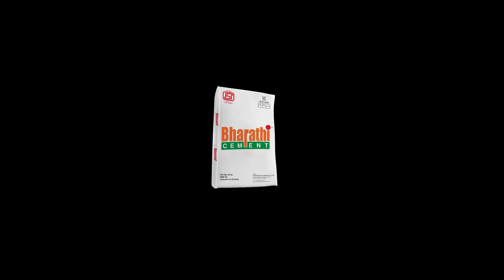నిండు ప్రాణం తీసిన చికెన్ లెగ్ పీస్ | Four people clash for Chicken Leg Piece Issue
నిండు ప్రాణం తీసిన చికెన్ లెగ్ పీస్ | Four people clash for Chicken Leg Piece Issue || Chinnamma Mucchatlu